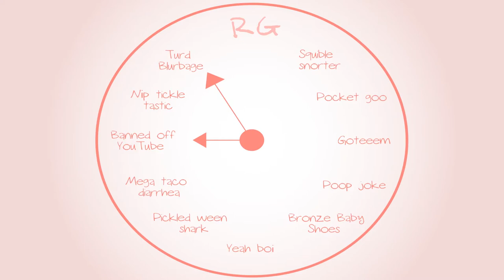Metroid Prime: Just starting to really enjoy this game - Part 34 - Royal Goobs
James provides his epic choir skills to back up Elliot's love for this game!